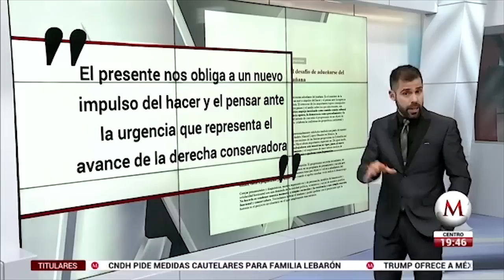Antes de AMLO, México sólo veía al norte, no veía al sur: Rafael Correa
El ex presidente de Ecuador, Rafael Correa, dijo que la reunión de AMLO  con Alberto Fernández es una gran señal para Latinoamérica, pues apunta a  la conformación de un eje de integración.